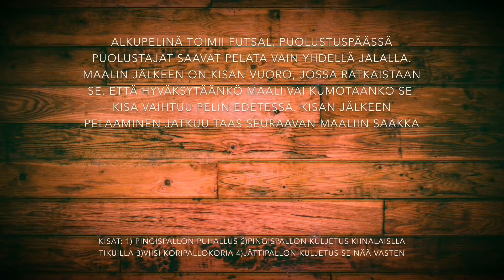Goal or no Goal- sovellus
Pelin idea on selkeä, miten toteutuksesta voisi tehdä vielä toimivamman?

Video kuvattu Liikuntatieteellisen tiedekunnan 2013 vuosikurssin oppitunneilla.